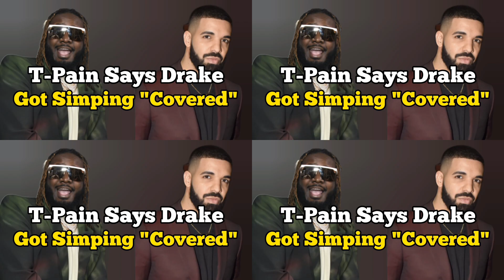DRAKE Got Simping "Covered" T-Pain Says: Do Hip Hop Need More Simping in Songs??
T-Pain recently said on nappy boy radio podcast that Drake got Simping Covered in hip hop how do you feel about these comments?

hip hop news trending topics hip hop news website hip hop news uncensored throwback beef uncensored hip hop newship hop trending story v hip hop news viral hip hop